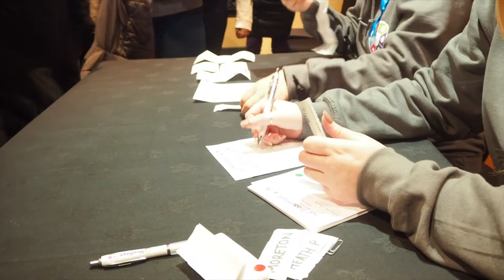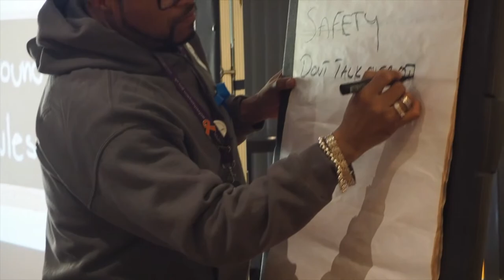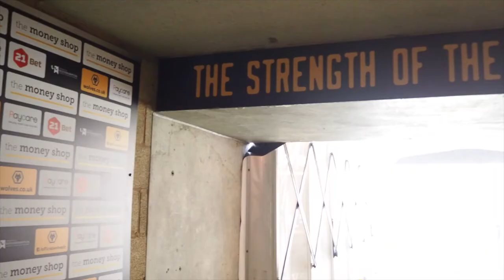Heros+ at The Molineux Stadium, Wolverhampton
Heros+ is HeadStart Wolverhampton's advanced Peer Support Programme. This video gives a taste of a session from the programme at The Molineux, home of 'soon to be in The Premiership' Wolverhampton Wanderers. Young people from Heath Park, Moreton and Colton Hills participated in a great day of activities and discussion.